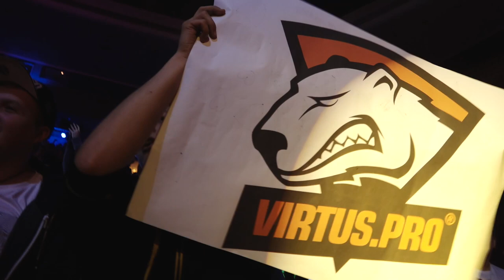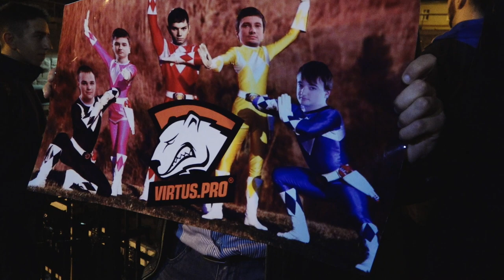Virtus.pro at The Kiev Major: We’ve made it through the first round of the playoffs! | Dota 2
There are English subtitles for the video!

Experience the emotions of victory together with our team! Thank you for your support in the match against iG Vitality. Don’t forget that our team’s next match in The Kiev Major playoffs will be on April 29. Be sure to tune in to the livestream and cheer for us!

Our Dota 2 team:

Alexey "Solo" Berezin
Roman "RAMZES666" Kushnarev
Ilya "Lil" Ilyuk
Vladimir "No[o]ne" Minenko
Pavel "9pasha" Khvastunov

G2A.COM — the best place to buy and sell Dota 2 and CS:GO skins. Get your wards, hooks, knives, AK-47s and much more at the best prices. Play with style!